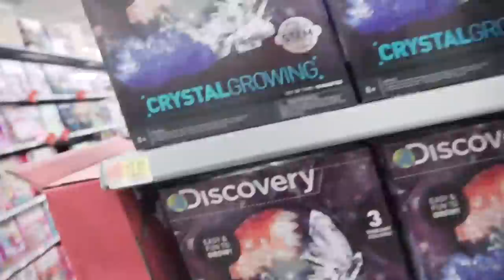RIDING AROUND WALMART!!! (GONE WRONG) ** POLICE SHOWED UP** 🚓